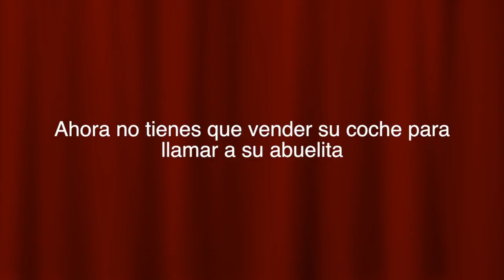Span TV show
La Madrastra